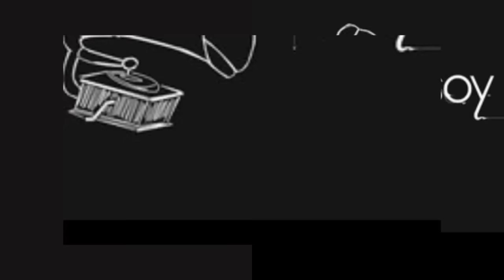Duelo Tour "Eres Vida" en la Arena Monterrey